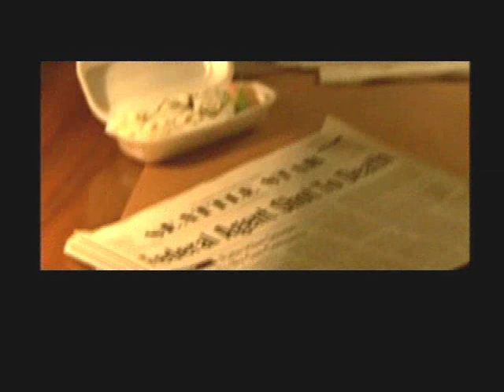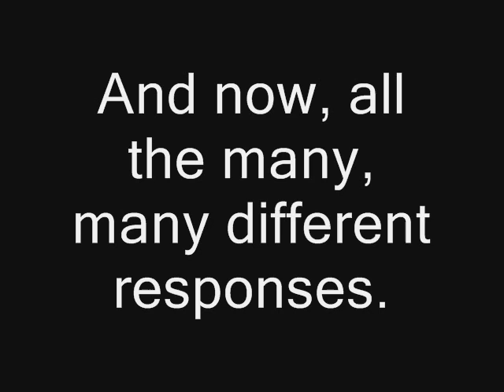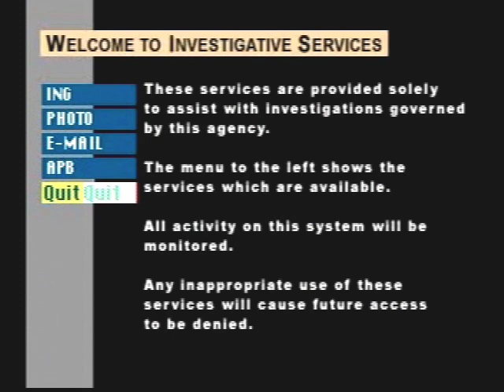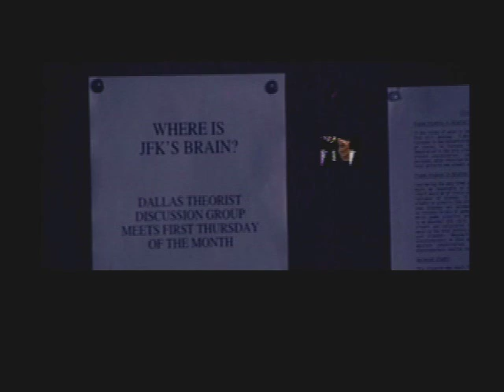Let's Play The X-Files! (Part 4)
Lots of chatting in this episode. We examine our evidence, and it seems threat of death is now upon us.